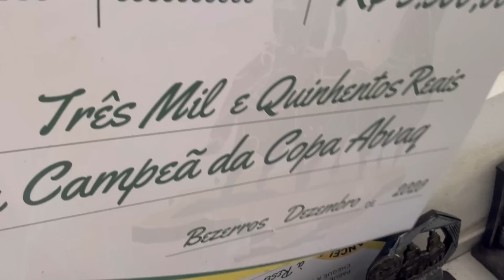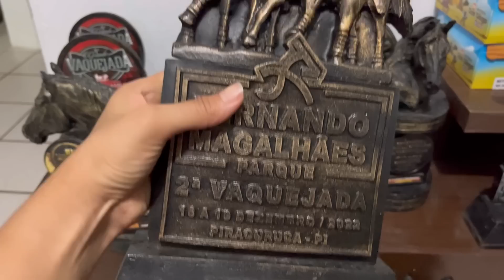TOUR PELOS MEUS TROFÉUS / OS TROFÉUS QUE MAIS ME MARCARAM EM 2022